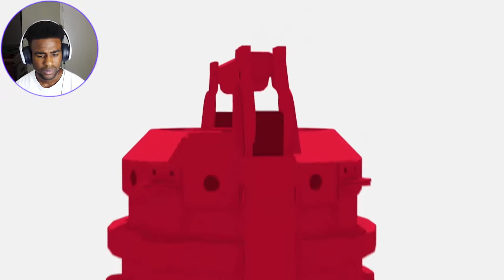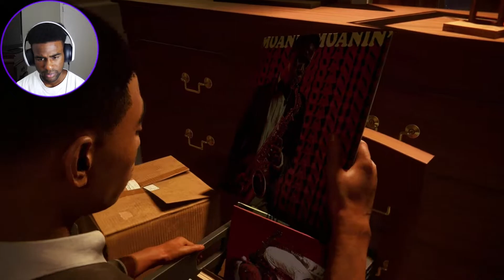I'M NOT A BUSINESS MAN I'M A BUSINESS MAN! | Marvel's Spider-Man: Miles Morales - Part 2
Watch Me Play Marvel's Spider-Man: Miles Morales - Last time we left New York there was a new hero arising let's see if he can step to the plate.

Do You Wanna Win A PS5?

Follow King Kid Chris On Spotify And Apple Music For More Music